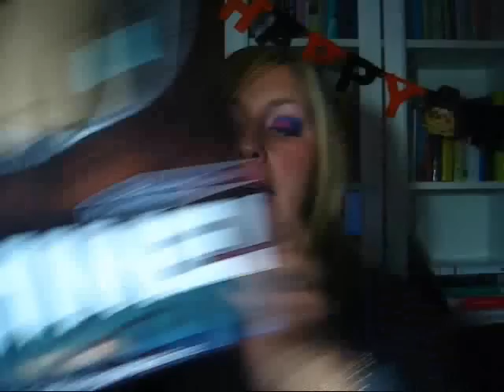Review capelli Phon Remington Shine Therapy + prodotti Tigi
Ecco una review x quanto riguarda i capelli...vi parlerò del mio nuovo Phon e di alcuni prodotti di un'ottima marca che ho scoperto da poco.
Siti utili:
Cos'è la TORMALINA:
E' una pietra preziosa, presente in natura in un gran numero di colori e dalle proprietà incredibili. Molto apprezzata dagli esperti del settore, è nota anche come la " pietra elettrica " per le sue emissioni di ioni negativi allo stato naturale. Quando la Tormalina viene riscaldata o messa sotto pressione la sua struttura molecolare unica converte gli atomi vicini in ioni negativi creando onde di raggi infrarossi. Questi ioni negativi sono estremamente efficaci nello spezzare le molecole d'acqua, asciugando il capello fino al 60% più velocemente degli ioni neutri. Inoltre, gli ioni negativi si legano agli ioni positivi in sovrannumero eliminando le cariche elettrostatiche e sigillando le cuticole danneggiate. Ciò, in combinazione con le onde di raggi infrarossi, delicati e al tempo stesso in grado di penetrare in profondità, trasforma i capelli secchi, sfibrati e crespi in riccioli incredibilmente lisci, setosi e lucidi.

Vi riporto un messaggio che mi è stato inviato con spiegazione sulla tormalina:
ciao,ho visto il tuo video dove parli del tuo phon,ti rispondo al motivo per cui vengono messi i cristalli di tormalina nell'asciugacapelli,mi sembrav curiosa di saperlo...la tormalina è un silicato fortemente piezoelettrico e piroelettrico,in questo caso viene sfruttata la proprietà piroelettrica del minerale,vuol dire che a causa di cambiamenti di temperatura (ed è ciò che avviene nel phon quando è attivo) le facce del cristallo si caricano positivamente generando una differenza di potenziale e quindi una ''scarica elettrica''...in altre parole il cristallo perde elettroni che vengono spruzzati sui tuoi capelli,l'effetto è quello di rendere il capello piu voluminoso...nel caso dell'orologio si sfrutta invece la piezoelettricità,cioè il cristallo si carica creando un dipolo per compressione..i cristalli di tormalina possono essere sostituiti al quarzo (generalmente usato negli orologi)

Bacioniiiii